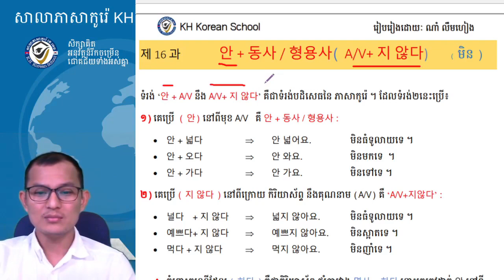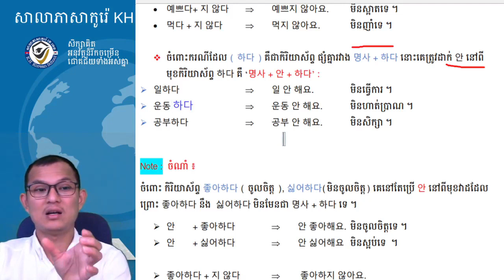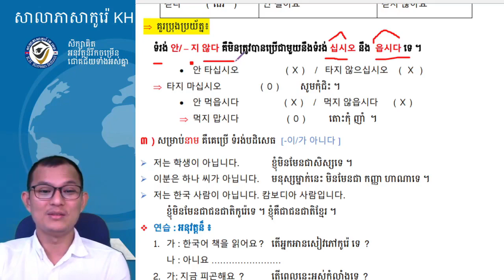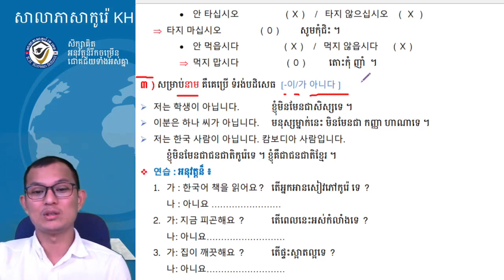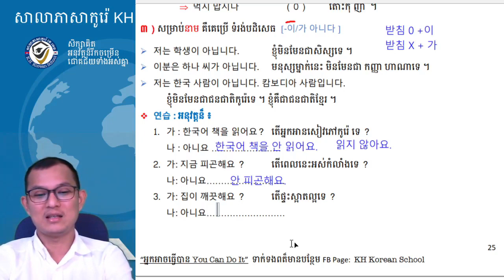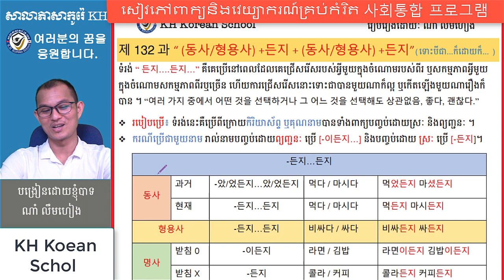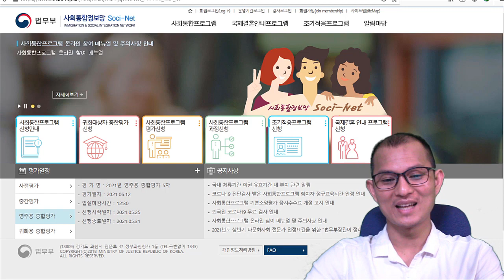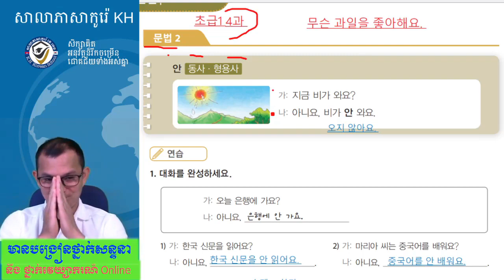សិក្សាភាសាកូរ៉េ ថ្នាក់វេយ្យាករណ៍ 한국어 문법 초급1 4과2: -안 (동/형)